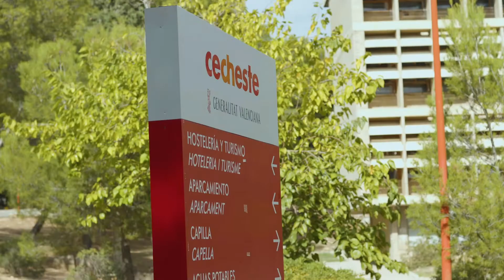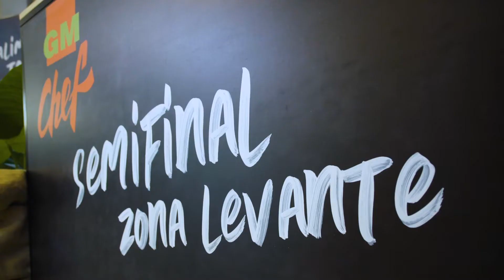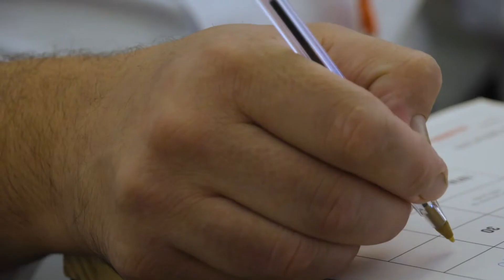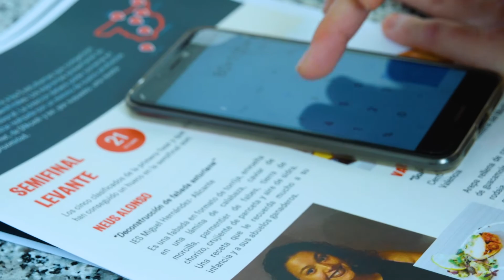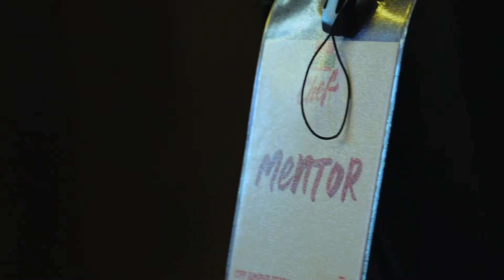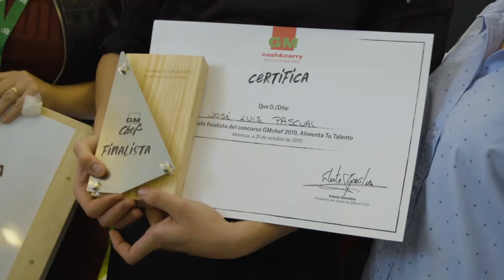De 0 a Chef - Semifinal GMchef Zona Levante (Valencia)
Concurso dirigido a futuros profesionales de la hostelería.
Después de realizar una fase inicial online, se realizan una serie una de eventos en toda la geografía nacional para elegir a los diferentes finalistas que se enfrentarían en la gran final.